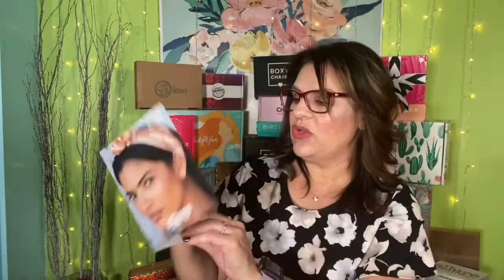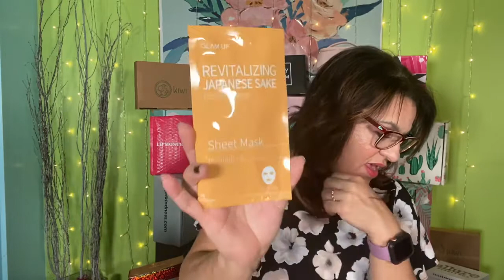Allure Beauty de Sept. Última cajita de $15. Desde Oct. serán $23 mensuales!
Hola y bienvenidas(os). Hoy estaremos viendo esta nueva suscripción, Allure!

El 1 de octubre de 2020, el precio mensual del Allure Beauty Box aumentará a $ 23, ¡y también recibirá una actualización importante!  A partir de octubre, disfrutará de nuevos beneficios:

 • Al menos seis productos cada mes, valorados en $ 100
 • Tres o más artículos de tamaño completo en cada caja
 • Oportunidades exclusivas para obtener sus marcas indie y de lujo favoritas a precios exclusivos para miembros
 • Ofertas especiales para nuestras cajas de edición limitada
 • Acceso a eventos exclusivos para miembros con editores de Allure y expertos en belleza